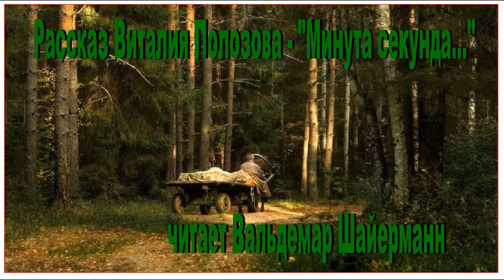Рассказ Виталия Полозова - "Минута Секунда", читает Вальдемар Шайерманн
Божьих вам благословений друзья"